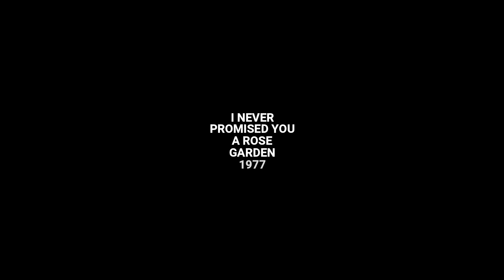deborah | snowfall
As you can tell, I really like this film

HD for your eyes.

fandom; i never promised you a rose garden (1977)
colouring; mine